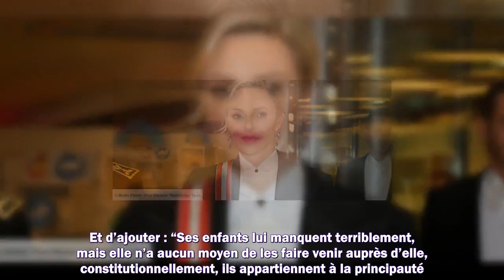Charlene de Monaco « en manque de ses enfants » elle s'est réfugiée dans la foi pour tenir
1. Succession disputée de Johnny Hallyday
2. Dernières actualités sur Johnny Hallyday
3. La vie de "Laeticia" après la mort de "Johnny Hallyday"
4. Mariage Harry et Meghan